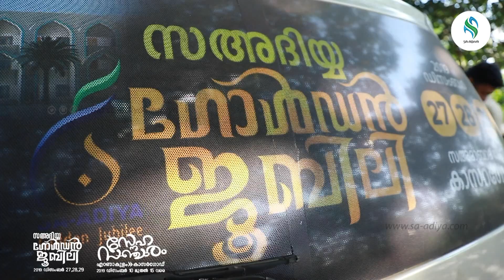Promo Video Day 2 | Sneha Sancharam Sa-adiya Golden Jubilee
Sa-adiya Golden Jubilee | December 27,28,29
Sa-adabad, Deli, Kasaragod